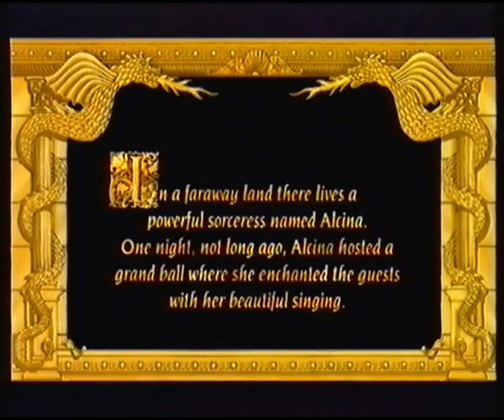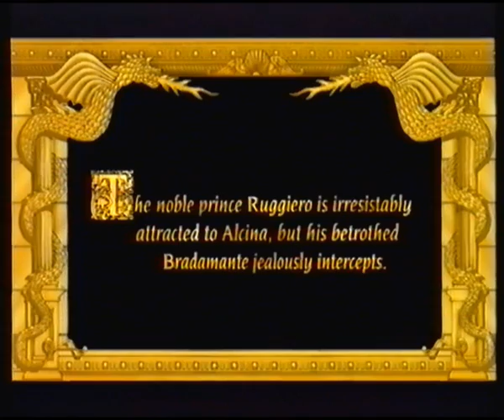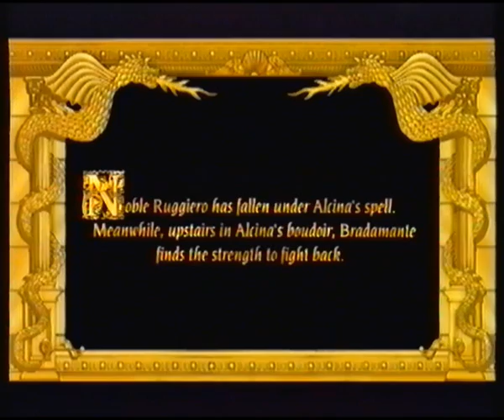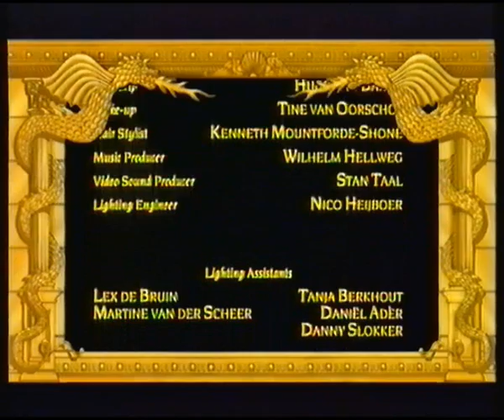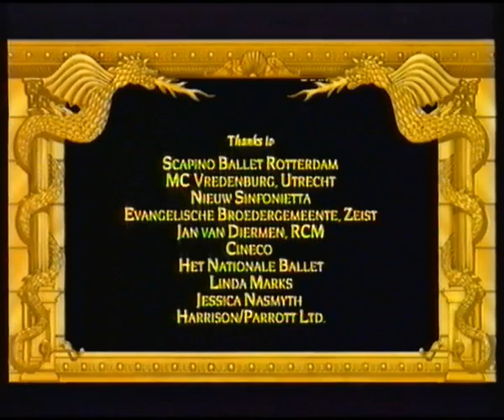The Sorceress - Händel (Kiri te Kanawa, Christopher Hogwood)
Alcina -- G.F. Händel
Film production from 1992 (unfortunately only available on VHS)

Alcina -- Kiri te Kanawa
Guggiero -- Andrew Kelly
Bradamante -- Jeannette Zingg
Alcina's servant -- Wilbert Hanssen

Christopher Hogwood